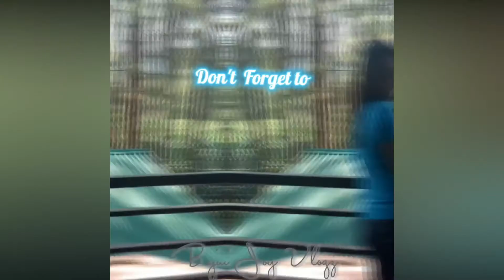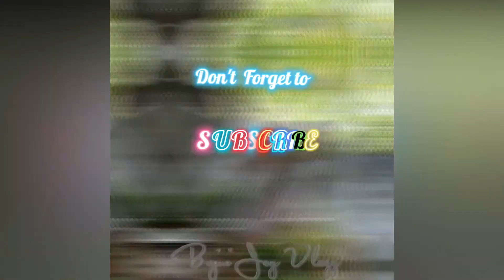Crispy Breaded Shrimp by: Bajui Joy Vlogz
I really love shrimp.. one of my favorite dish..